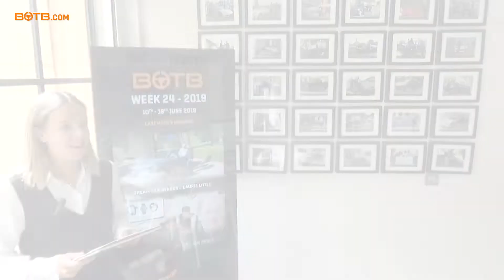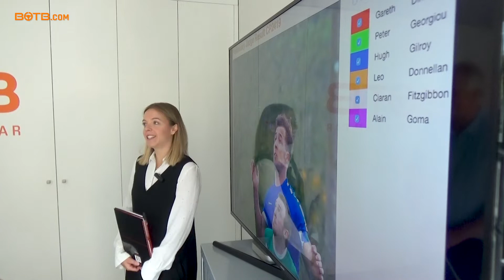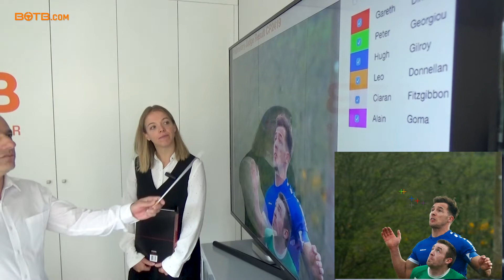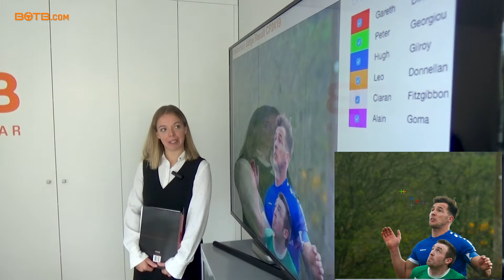Judging of BOTB Lifestyle Competition - Week 24 2019